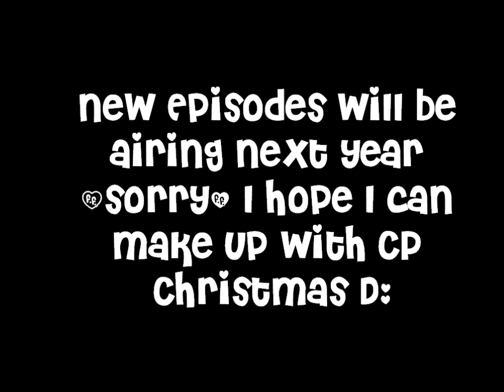Update+A Club Penguin Christmas Sneak Peek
a club penguin christmas is an exclusive series that will feauture igloo ideas, cpmv's, parties, maybe even christmas movie scenes!